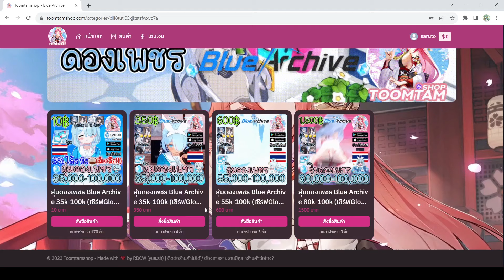เนื้อหาโดยสรุป ร่องรอยที่หลงเหลือจากความฝัน ทามไลน์ปัจจุบัน PART6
✦ร้านขายและสุ่ม ID รีโรลคุณภาพ เริ่มต้นแค่ 10 บาท มีรหัสให้เลือกซื้อมากมาย✦ 🔴พิเศษ กรอกโค๊ด saruto รับพ้อยฟรี 10 พ้อย!!! (10พ้อย=10บาท) สุ่มได้1ครั้งน้าา จำกัด 100 โค๊ดเท่านั้นนะครับ